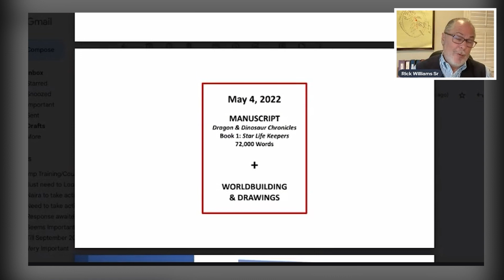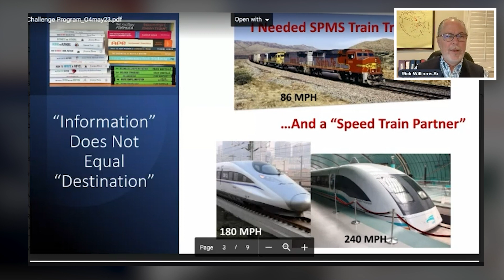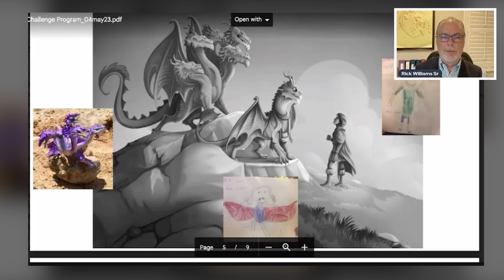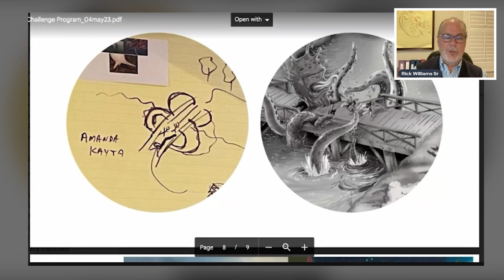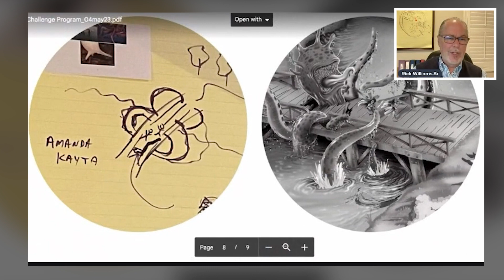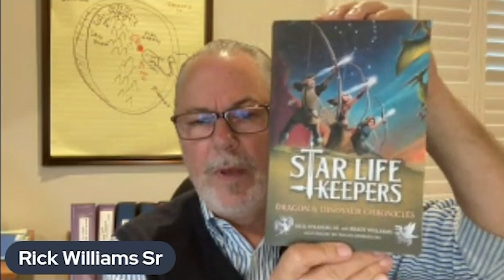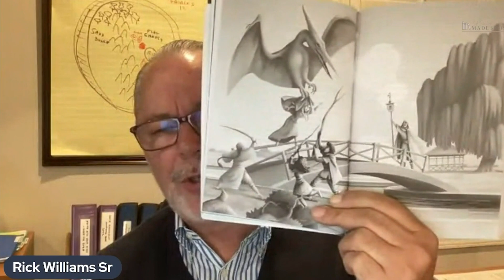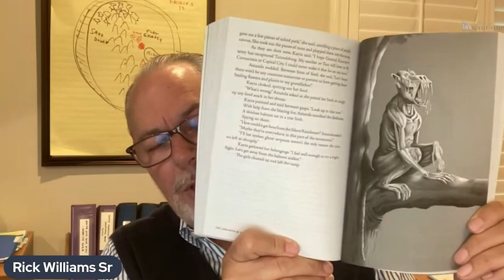Author Success | Publishing with Grandkids | Self Publishing Children's Books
Looking to publish your book with your grandkids? Join author Rick Williams as he discusses his experience writing and publishing a book with his grandkids in this video.

Learn about the benefits and challenges of collaborating with family members, as well as tips for successful self-publishing.

Follow along with Rick's journey and gain insights into the world of independent publishing. Don't miss out on this informative and heartwarming video about author success!

    👩 🧑        WORK WITH ME!    👈

  📢   TOOLS I RECOMMEND & USE MYSELF